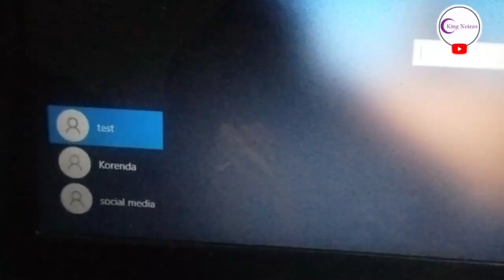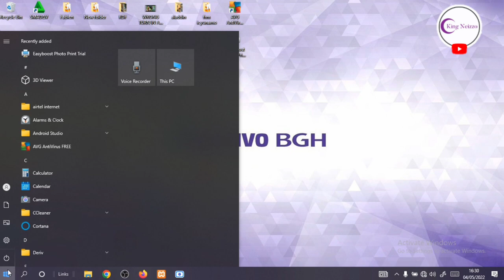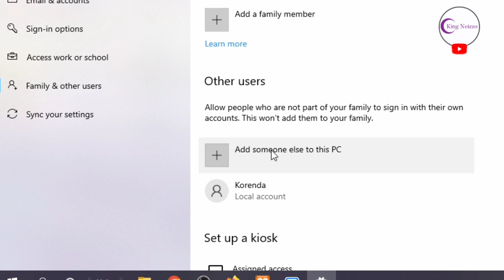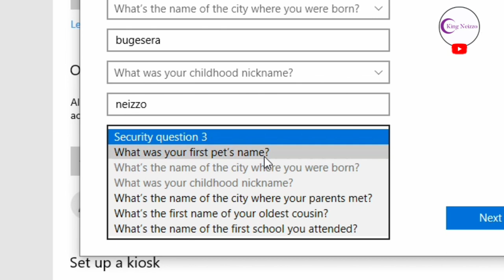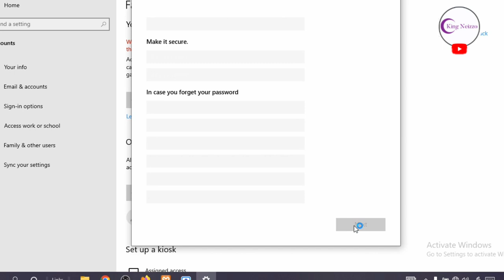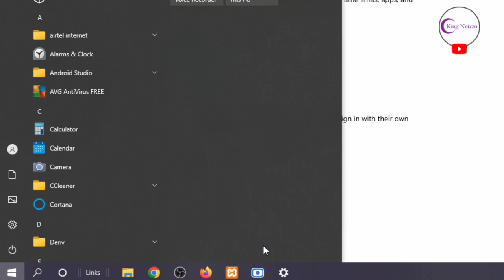How to create Guest User Account on Window 10 || Nigute washyiraho aba user beshi kuri mudasobwa yaw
Ukeneye kuzamura social media na YouTube irimo wafungura account kuri iyi website maze ibintu bikaba uburyohe. ugize ikibazo wabandikira kuri WhatsApp iri kurubuga

Some one love my video.

google adsense
adsense tips